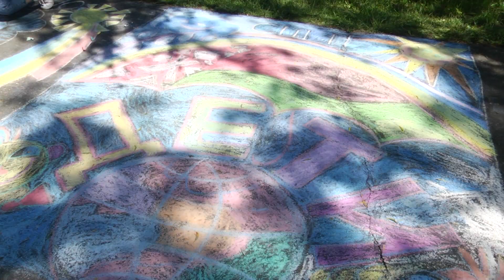Праздник в парке